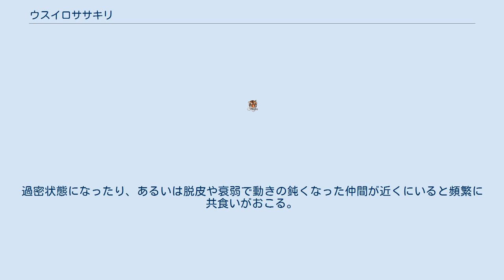ウスイロササキリ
ウスイロササキリ（薄色笹螽斯、Conocephalus chinensis）は、バッタ目キリギリス科の昆虫。
和名は「色の薄いササキリ」の意味。
日本産ササキリ亜科の最普通種の一つ。
 日本のササキリ亜科の中で最も細長い体型で、体長も長い。
体色は飴色がかった淡い黄緑。
または薄い褐色。
翅は褐色で緑または黄褐色の目立つ線が下側にあり、ほかのササキリより長く、よく発達し優れた飛翔能力を持つ。
メスは剣状の産卵管を尾端に備える。
 河川敷や田んぼのあぜにひろがるイネ科植物の草原で、昼間に「シリシリシリシリシリ……」と澄んだ声で鳴く。
個体数が多い普通種なため、生息地では辺り一面で鳴いているのが聴かれる。
 東北南部以南では年2回成虫が見られる。
また、ササキリ亜科の中では最も耐寒性が強く、12月に入っても暖かい日にはしばしば成虫が鳴いている。
飼育下では年を越すこともある。
 交尾の際、オスはメスに精包を渡す。
メスは尾端にしばらく精包をつけたままだが、間もなくそれを食べて自らの栄養にする。
 産卵はメスが草本の葉の付け根や節目に産卵管を挿し込んでおこなうが、適当な場所が見つからないと石でもプラスチックゴミでも、相応の裂け目や隙間のある場所ならどこでも無造作に卵を産み付けてしまう。
年1化目個体群の産む2化目の卵は1ヵ月ほどで孵化する。
初齢幼虫の体色は黄色とオレンジ色である。
 野生の個体はおもにイネ科草本の穂と小さな節足動物の死骸を食べている。
飼育下では観賞魚用の餌やドッグフードをよく食べる。
過密状態になったり、あるいは脱皮や衰弱で動きの鈍くなった仲間が近くにいると頻繁に共食いがおこる。
 最近の温暖化・乾燥化によりしばしばホシササキリに置き換わっていることも多い。